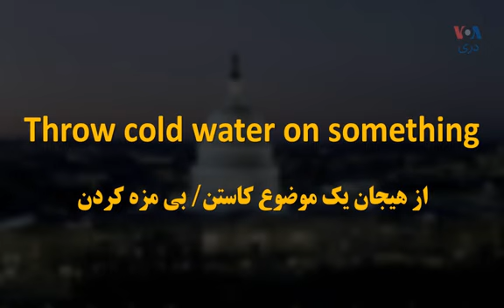برنامه آموزش اصطلاحات انگلیسی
برنامه آموزش اصطلاحات انگلیسی- به میزبانی سحر عظیمی و اشلی تامپسن
@VOA Dari @VOA Pashto